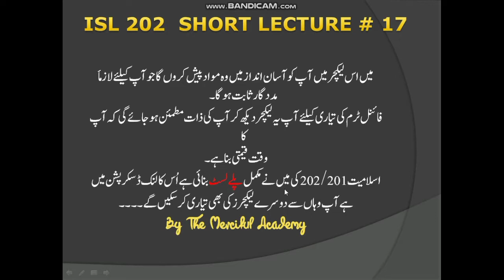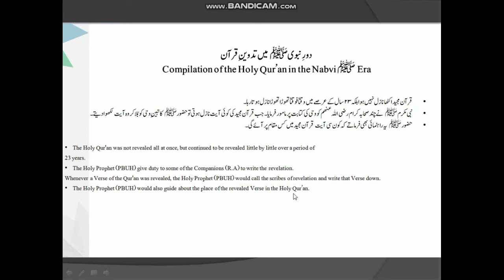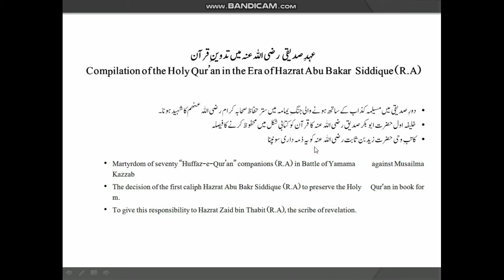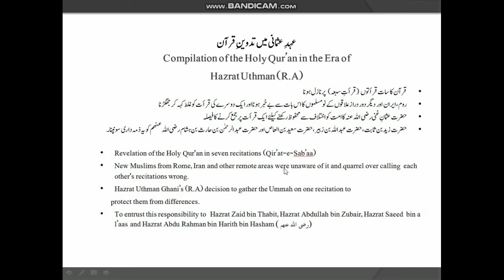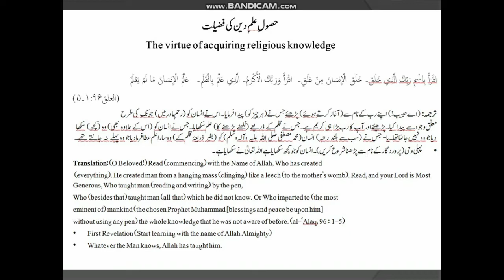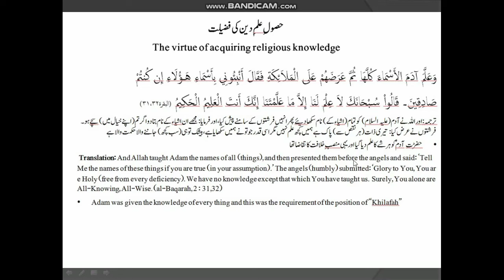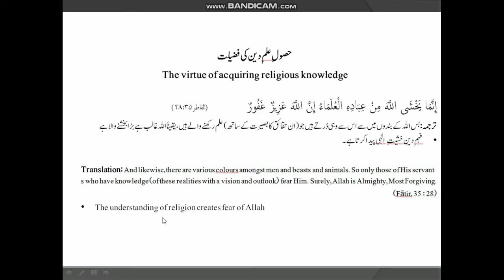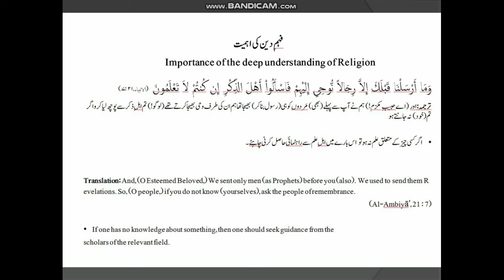Isl 202 Short Lecture No. 17 | Short Question, Long Question and Mcqs with Tips for Paper | Isl 201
Watch short lectures and save your time for Difficult Subjects.